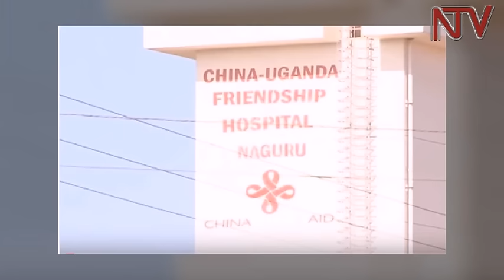PAC threatens to name and shame non-performing public officials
The Parliamentary Public Accounts Committee has established that the government of Uganda refunded 1.3 billion shillings in excess of the required 1.8 billion shillings to the Global Fund for money that was diverted by officials.

A new report by the committee indicates that government failed to account for 3.2 billion shillings of Global Fund monies.
MPs on the committee vowed to expose non-performing government officials using a name and shame approach.
The legislators addressed journalists at the parliamentary buildings.